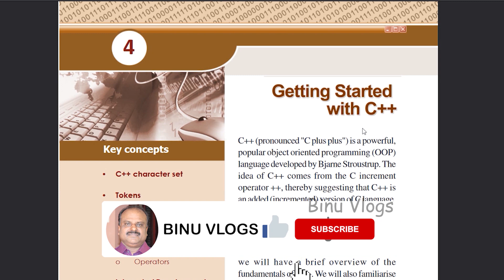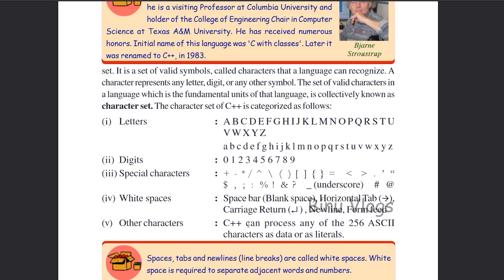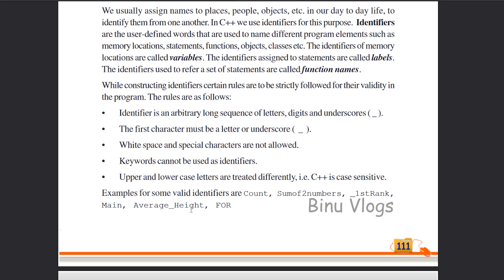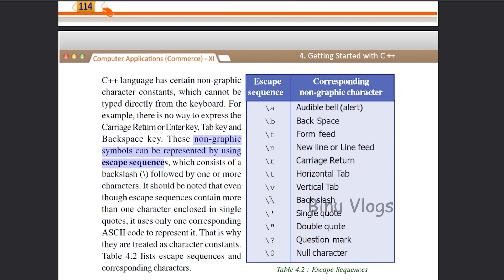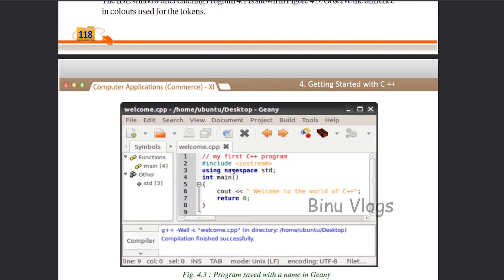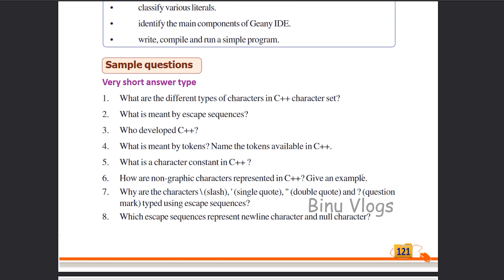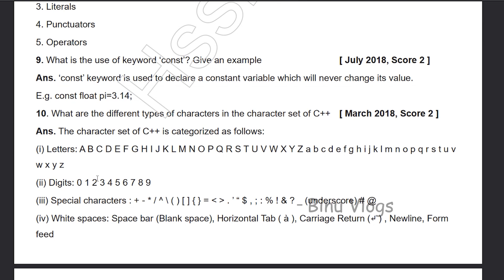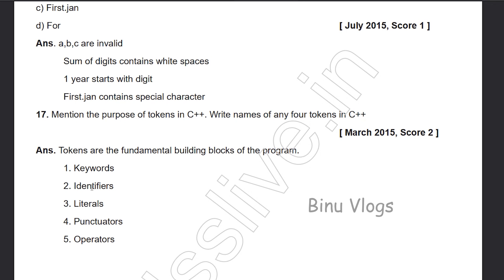Plus One Improvement Exam Tips 2020 | Computer Science | +1 Improvement Computer Science | Malayalam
See this video to get good marks for Plus One Improvement Exam Tips 2020 | Computer Science | +1 Improvement Computer Science | Malayalam | Kerala

plus one computer science model exam answer key 2020
plus one computer science book
plus one computer science text book
easy tips

BINU VLOGS